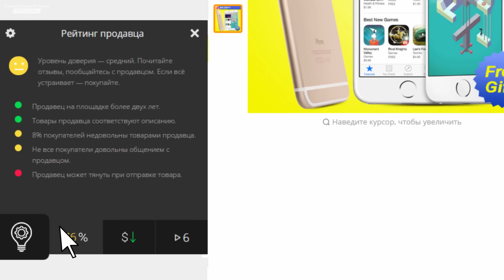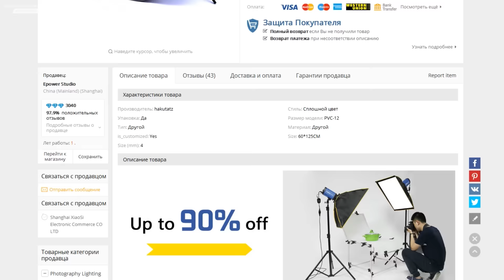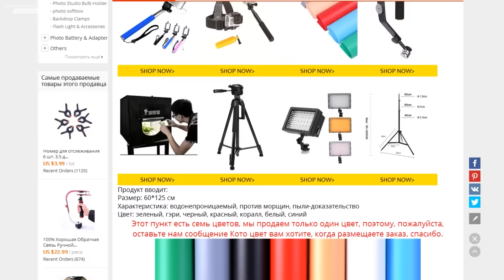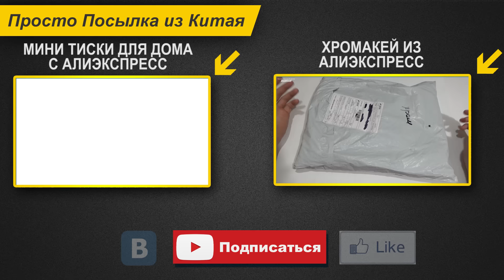ПОСЫЛКА ДЛЯ БЛОГГЕРОВ И ФОТОГРАФОВ С АЛИЭКСПРЕСС! ОДНОТОННЫЙ ФОН ИЗ ПВХ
- большие размеры и больше цветов
- лучшие и горячие предложения от магазина Gearbest
- выгодные сделки от магазина TOMTOP
- успей купить. Быстрые сделки магазина Banggood